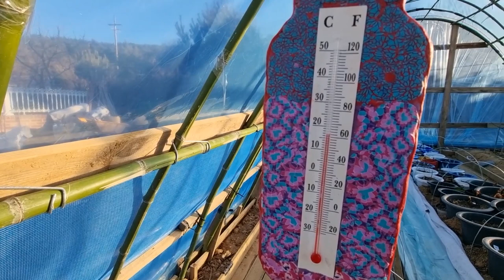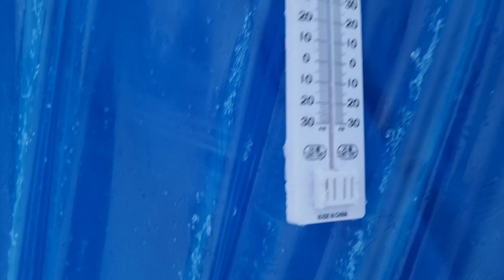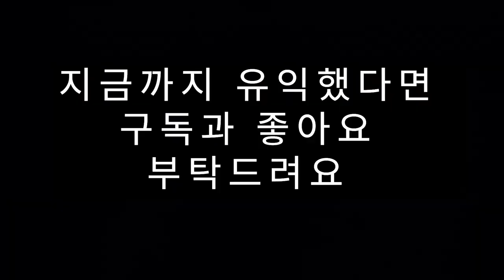greenhouse DIY_greenhouse 소형온실'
아래와 같은 소유권 주장이 계시 되어 1년 전에 올린 영상을 지우고 다시 편집하여 간단하게 올립니다

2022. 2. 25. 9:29